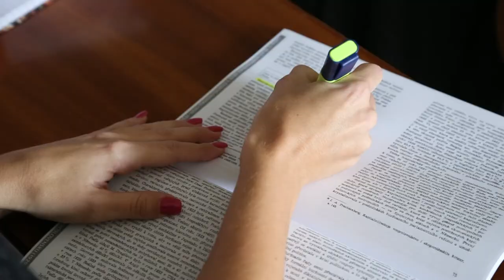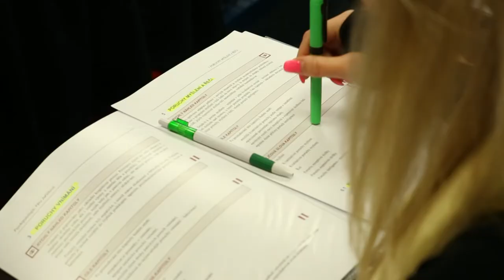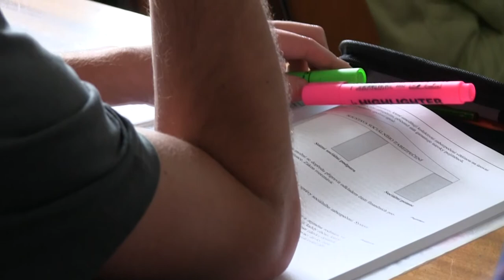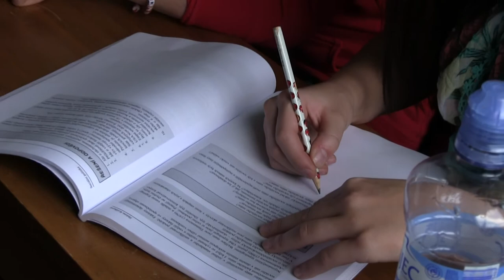Celoživotní vzdělávání (Fakulta veřejných politik 2008-2013)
Oficiální propagační video Celoživotního vzdělávání na Fakultě veřejných politik, Slezské univerzitě v Opavě.